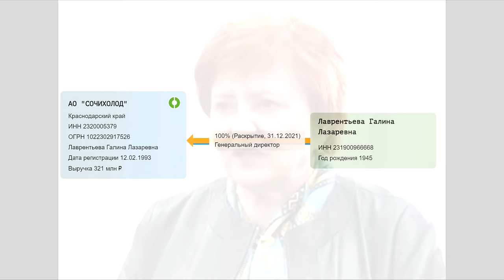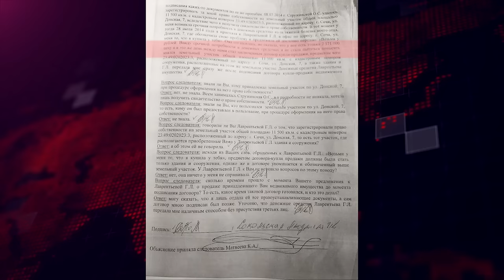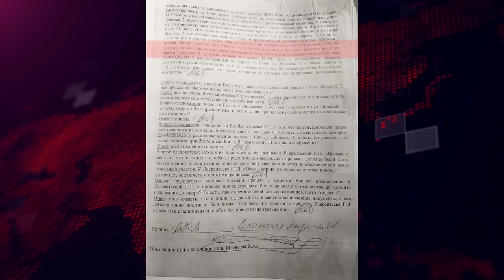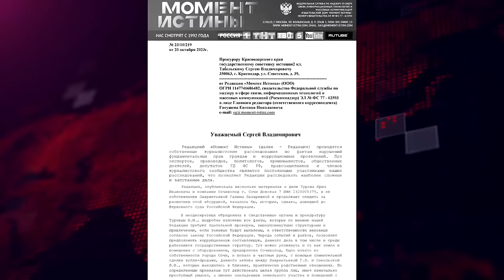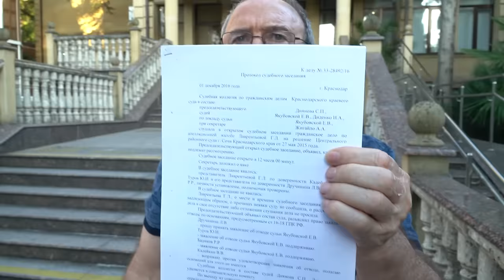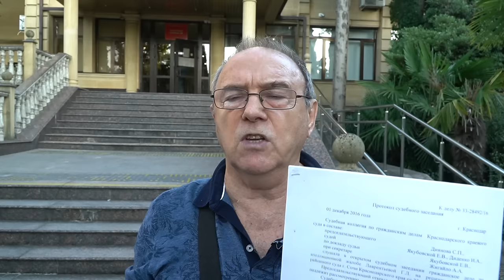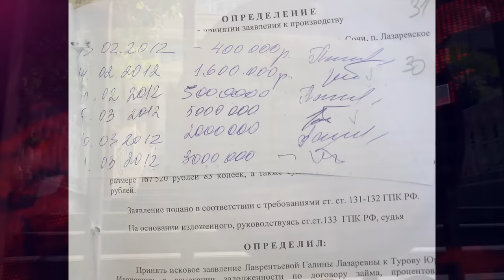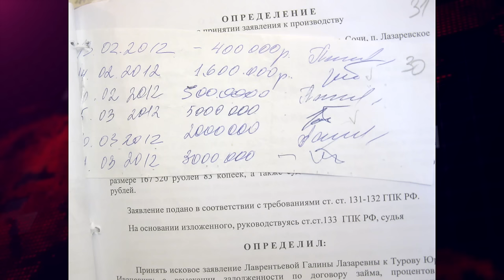Преступный синдикат в Сочи. Махинации с Сочихолод. Золотая судья Хахалева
Редакция «Момент Истины» продолжает знакомить зрителей с мошенниками нашего времени! Очередной жертвой мошенничества, коррупции и клеветы стал ветеран МВД России Туров Юрий Иванович.